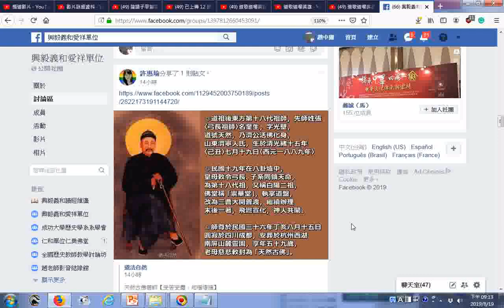天然古佛慈訓【受苦受磨，知福惜福】